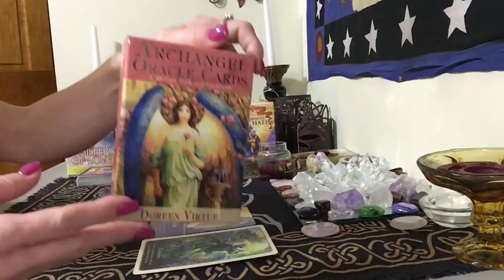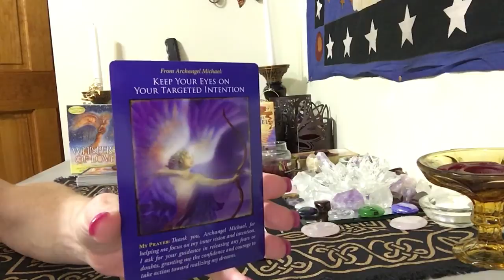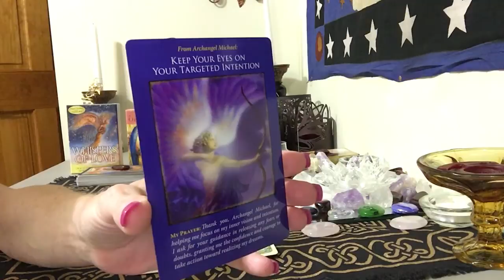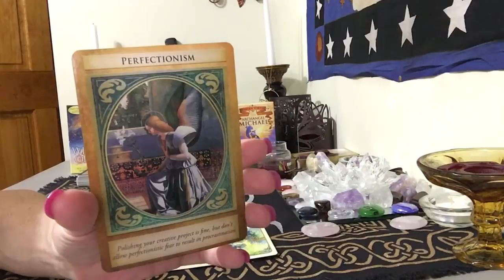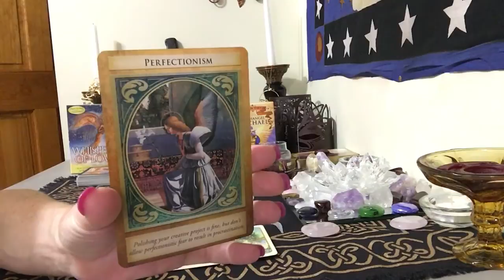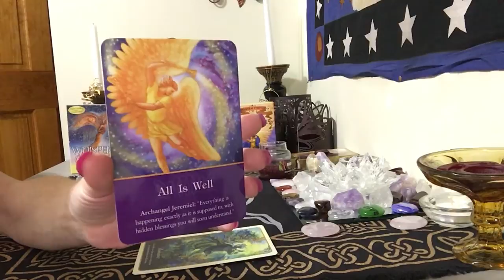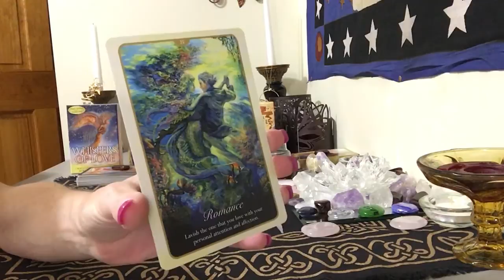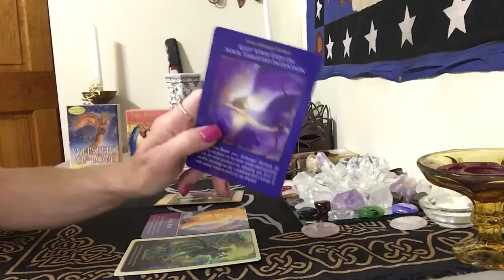September 23, 2016 angel advice oracle card messages